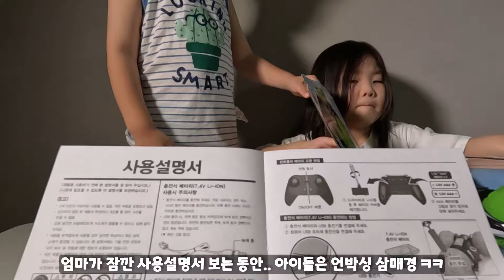[리뷰] 워터로버 입문용 RC카 / 완벽 방수 수륙양용 RC카 추천 / 국민 RC수륙양용 / 워터로버RC카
★영상속 [수륙양용 RC카 워터로버] 정보가 궁금하시다면..★

완벽 방수, 수륙양용 RC카, 입문용 RC카, 국민 RC